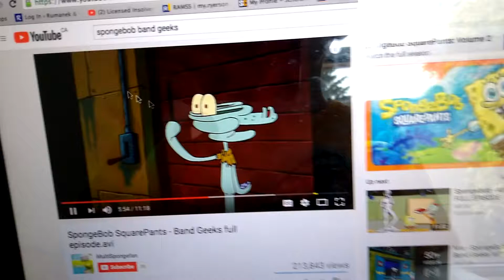Super Smash Bros Big Meaty Claw